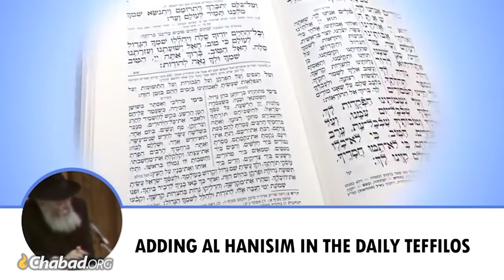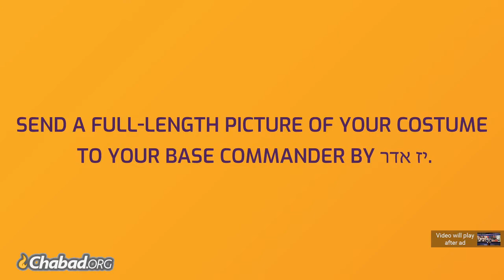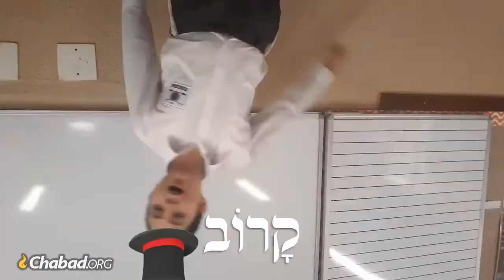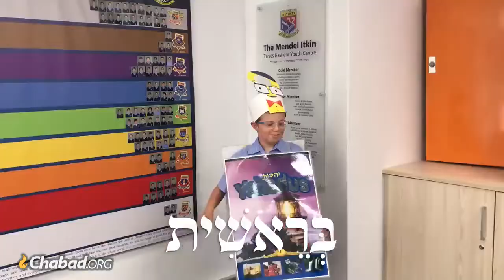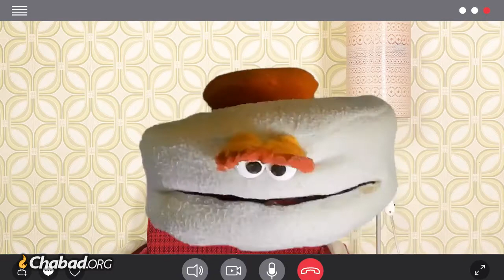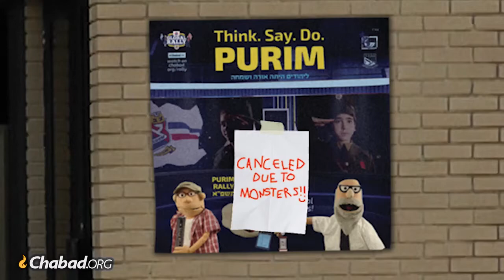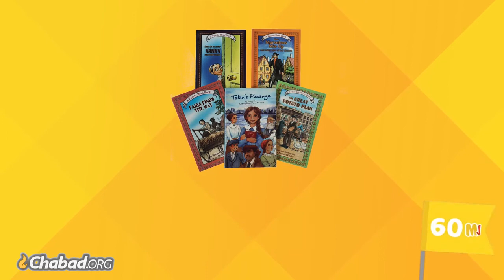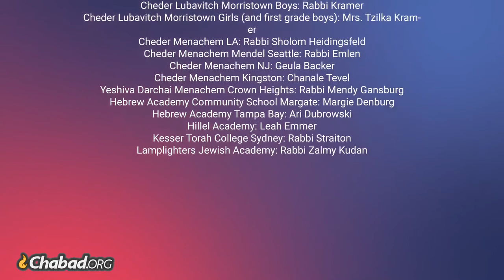Purim 5781 Rally